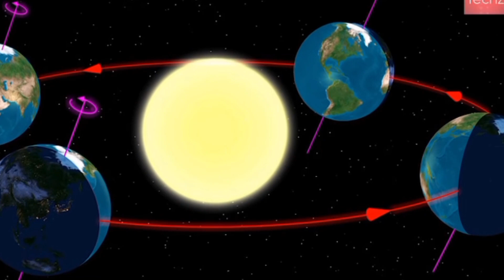सूर्य के बारे में हैरान करने वाले रहस्य 🥱 । सूर्य के बारे में संपूर्ण जानकारी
This video match please 🙏 contact we will remove that text